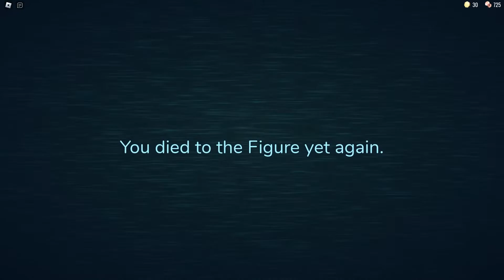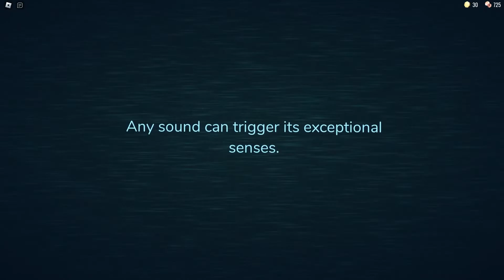Žaidžiu Roblox Doors su tėvais. Kaip manote kiek durų mums pavyko įveikti? 9 dalis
Šiandien kartu su tėvais bandau įveikti viešbutį 🏨 su daugybe durų🚪. Kaip manai ar mums pavyks😜 ? Ar tu esi bandęs žaisti ši durų 🚪👁 žaidimą 🎮?

Jei tau patiko šis video 🎬, nepamiršk uždėti like 👍 ir prenumeruoti mano kanalą. 🔔

Iki pasimatymo kitame video😃🍞🍕🍩